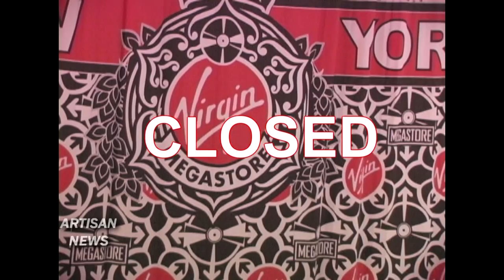PHYSICAL ALBUM SALES CUT IN HALF, CAN MUSIC INDUSTRY BE SAVED?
Since 2007 physical album sales have dipped in half, and digital isn't making up the difference, is the industry in trouble? Also, which formats gained and which formats lost sales? Kiss and System Of A Down share their thoughts. It's all here.